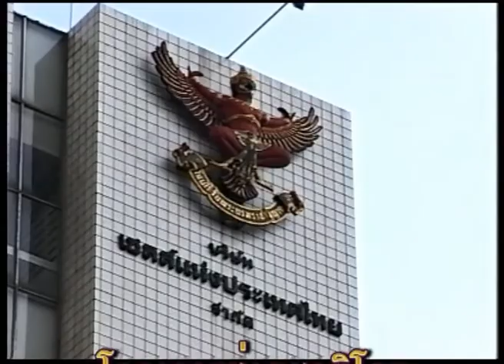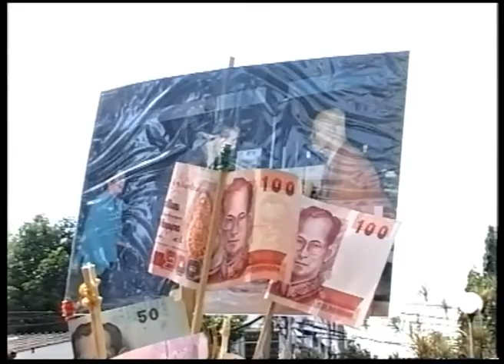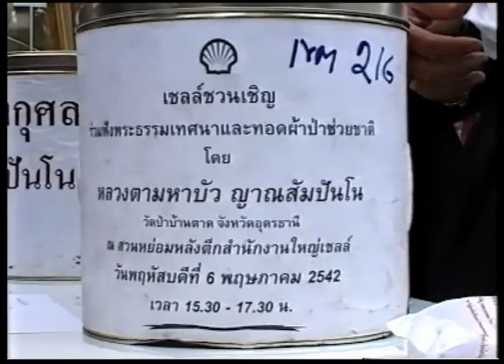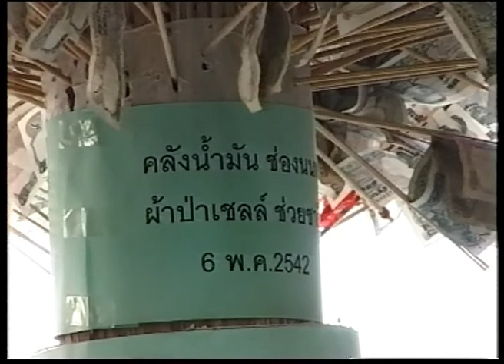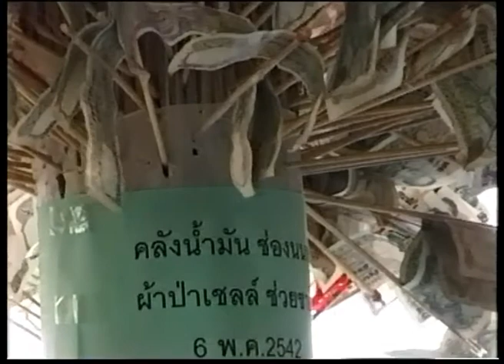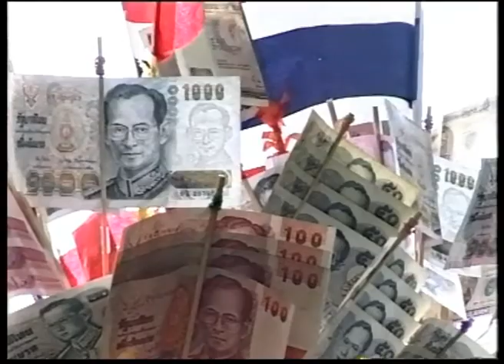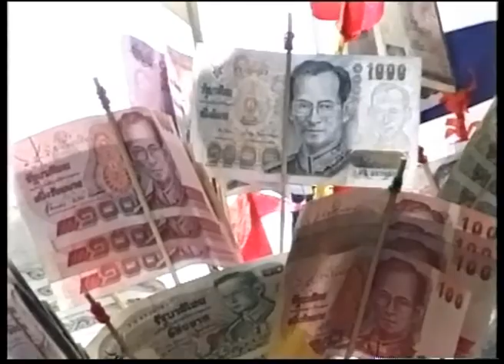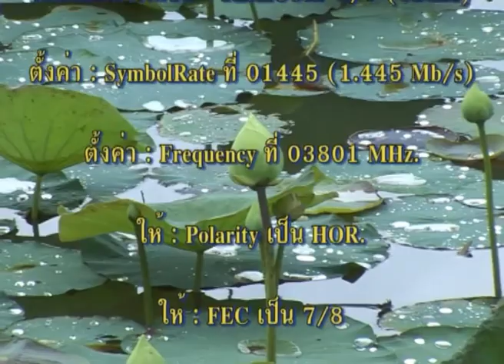ผ้าป่าช่วยชาติที่ บริษัทเชลล์แห่งประเทศไทย จำกัด กทม. 6-05-2542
พระราชญาณวิสุทธิโสภณ (หลวงตามหาบัว ญาณสัมปันโน) เมตตารับผ้าป่าช่วยชาติ ณ บริษัทเชลล์แห่งประเทศไทย จำกัด ถ.สุนทรโกษา คลองเตย กทม.  เวลา 15:30 น.